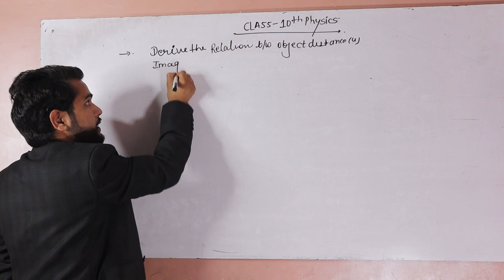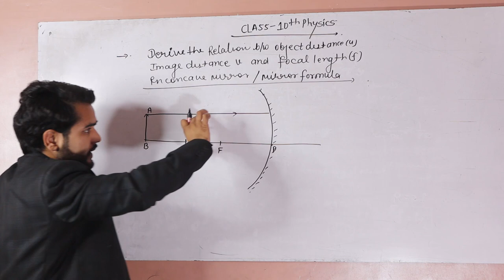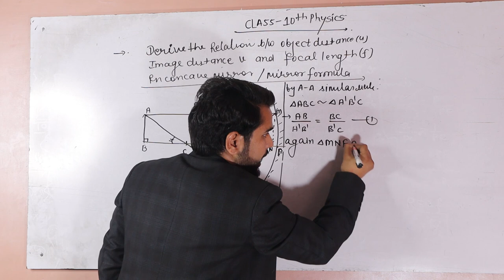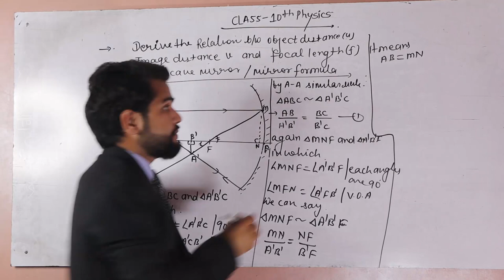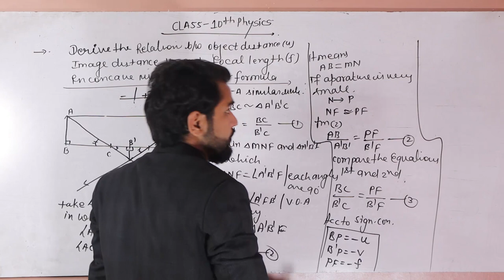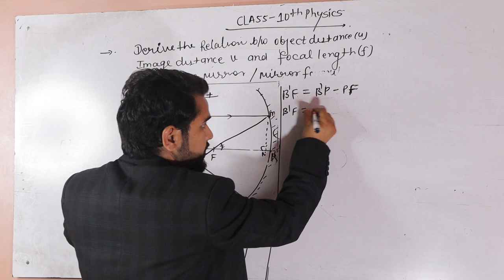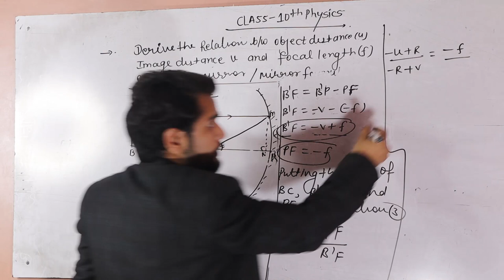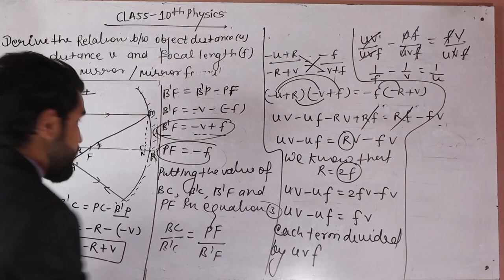Mirror formula (V.K Prasad )